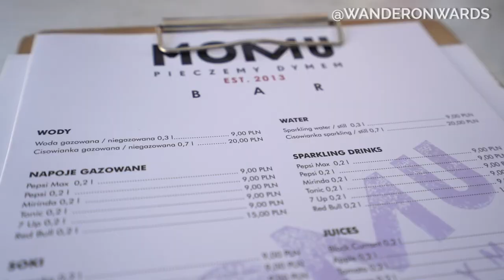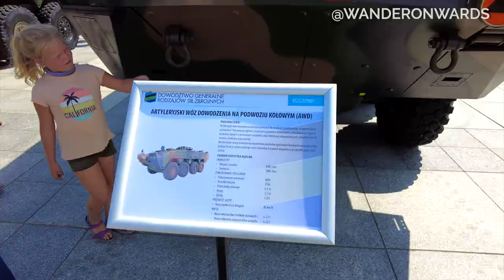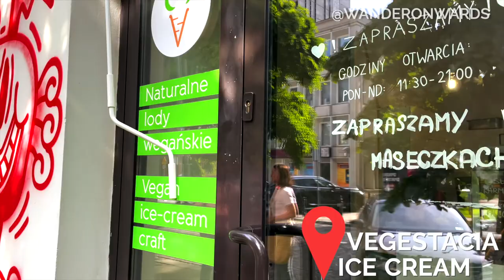4 Days in Warsaw: Top Tips on Things to do and Restaurants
If you're going to Warsaw, Poland for the first time - you are in for a treat! Not only is Warsaw very affordable, but it's also great fun!

In this video, I'm going to be talking about:
- things to do in Warsaw during a long weekend away
- my favourite restaurants in Warsaw
- my hotel in the old city
- helpful budget tips and things to do

FAQ
- How can you move abroad?
- How can I find a job abroad?
- How can I do a masters abroad?
- How can I travel for cheap?
- What apps should I use for traveling?
- How can I file my taxes as a US expat?